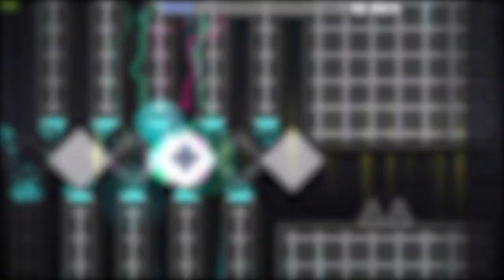Poltergeist, My Hardest Demon Yet! | Insane Demon by Andromeda | Road to Cata #4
This is my hardest level yet. It took way fewer attempts than I expected, but still, it's incredibly difficult. With this, I am now way better at the wave, and hopefully, I can transfer that into more difficult levels, like Cataclysm.

Enjoyment: 60/100
Attempts: 10,228